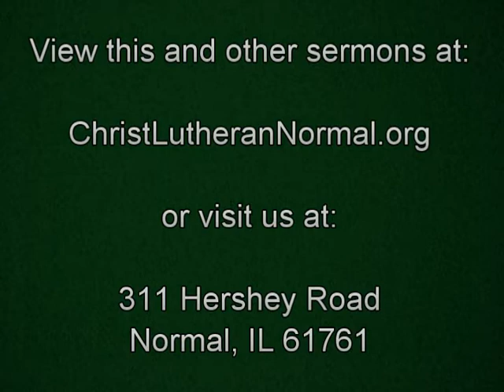Twenty-Third Sunday after Pentecost, 2017 - Readings & Sermon